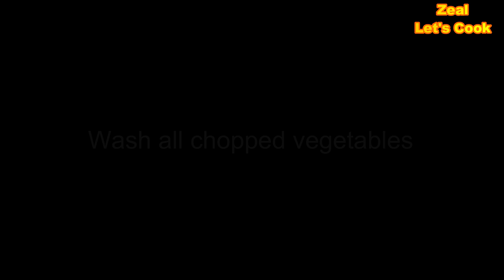Kumror Chakka Recipe | কুমড়োর ছক্কা | How To Make Pumpkin Potato Curry In Bengali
Kumror Chakka Bengali recipe
Kumror Chokka Recipe
Kumror Chakka
Kumror Recipe
Kumro Recipe
Kumror Chokka
Kumror Recipe in Bengali
Kumro'r Chokka Bengali Style Veg Recipe
Sweet Pumpkin and Potatoes Bengali Vegetarian Recipe
Kumror Chokka Recipe Bangla
Kumror Chokka Bengali Niramish Recipe
Niramish Kumror Chokka